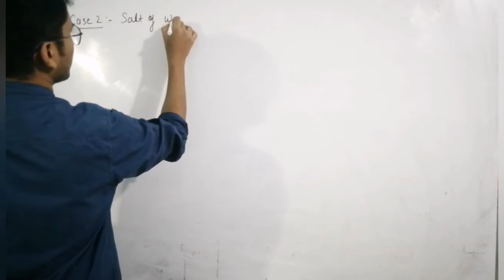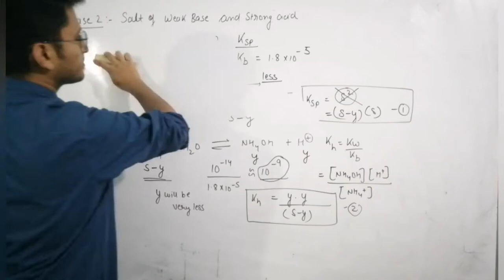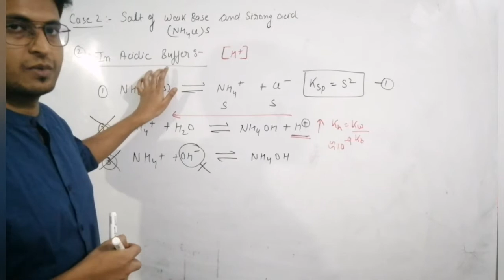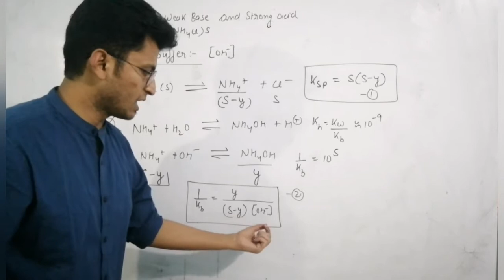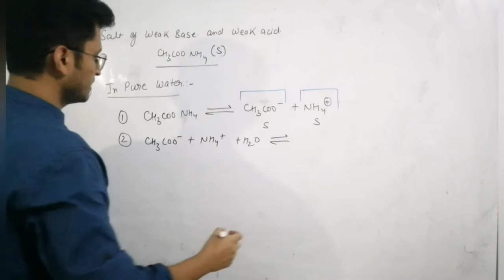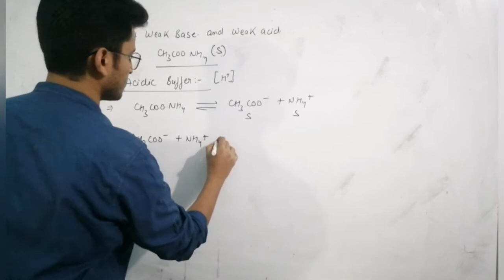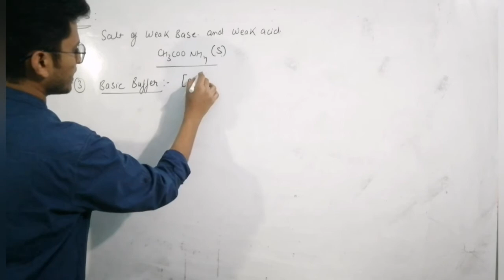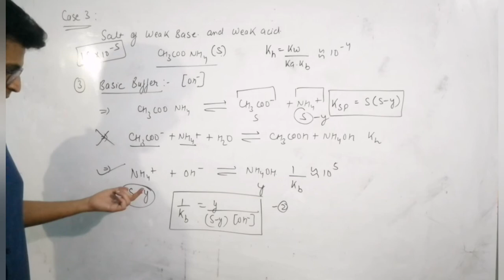Ionic Equilibrium (Cases of solubility of salt) || Lecture - 8 || Chemistry (IIT-JEE /NEET)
Some conceptual questions and different cases of solubility of salt.
Ionic Equilibrium
IIT-JEE /NEET